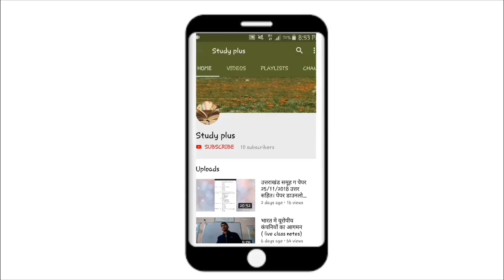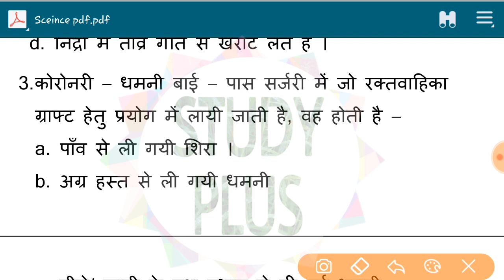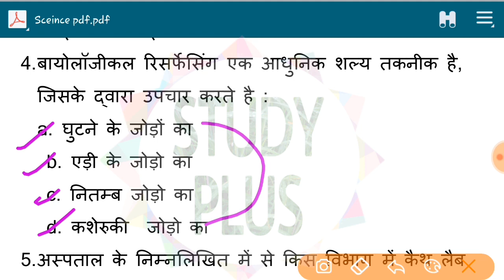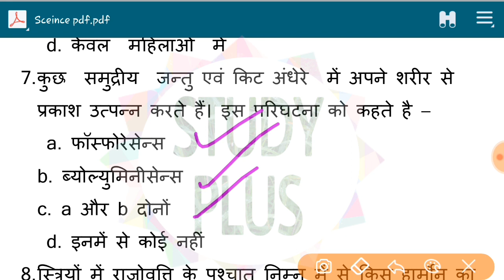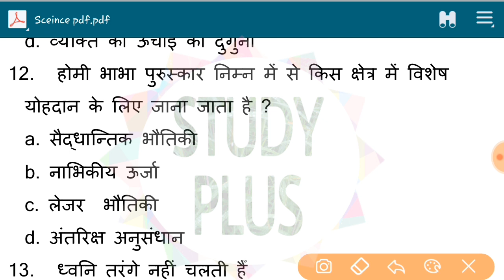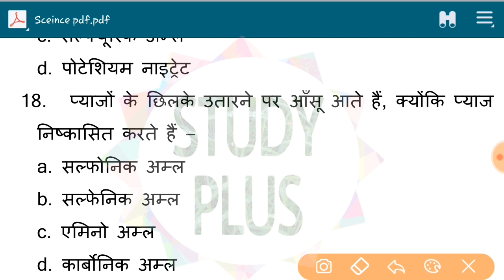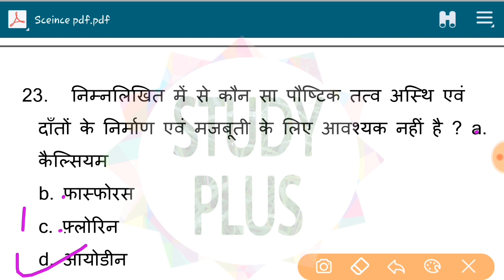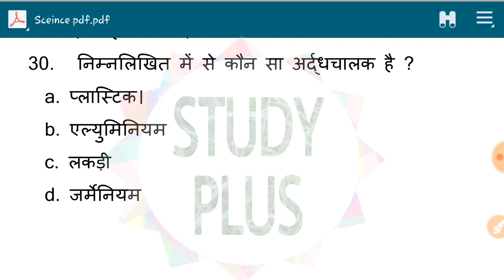SCEINCE MOST IMP PREVIOUS QUESTIONS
Is video me science ke most imp purane prashno ko discuss kia gya hai